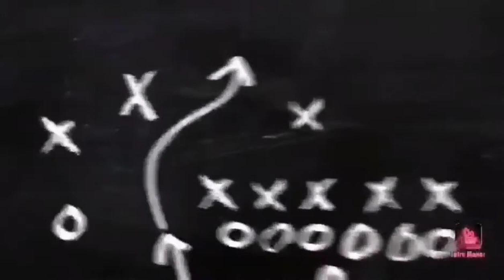UNWRAPPING LAZADA PURCHASE LAZADA DOREAMON BAG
And if have any suggestion don't hesitate to

The evolution of social media sites, such as Facebook, Twitter, Instagram, etc., have changed the way we look at relationships. Social networking sites have become a popular place to meet and connect with other people. They are also a place where romantic partners can go to display their relationships with their peers. Previous studies have shown that social networking sites can have both positive and negative effects on interpersonal relationships. This paper will focus on the development, maintenance, and dissolution of romantic partners on social networking sites.

Hi Team ONE NATION, welcome to my live streaming. This channel contains scenes suitable for all ages. The purpose of this channel is to share good vibes, meet new friends, sharing thoughts and ideas, reaching out to friends from different sides of the world.

Thank for watch and enjoy.

Category
Entertainment
Category
Entertainment